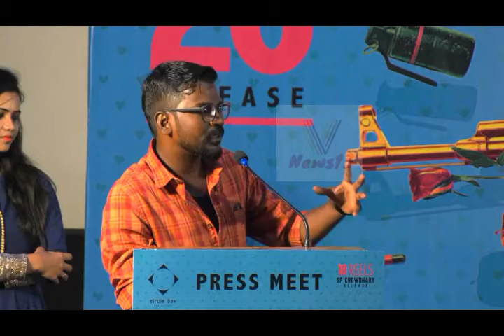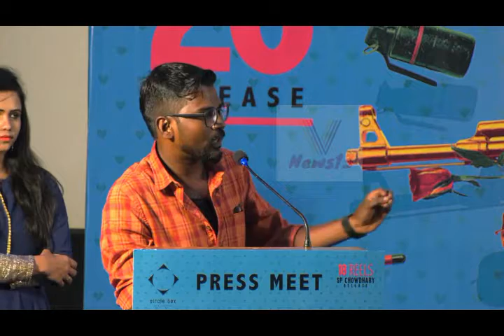Director johnson A1 Press Meet, santhanam Bold funny speech ,A1 Press Meet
Santhosh Narayanan
Director Johnson K
Tara Alisha
நாங்க வேற எப்படி காமெடி பண்றது கொந்தளித்த சந்தானத்தின் Mass Speech |A1Press Meet
santhanam Bold funny speech ,A1 Press Meet

A1: Accused No. 1 is an upcoming Indian Tamil-language film written and directed by Johnson who won the ‘Naalaya Iyakkunar’ title in season 2 and this is his directorial debut. The film stars Santhanam and Tara Alisha Berry in the lead roles

A1Teaser | A1 is a Tamil-language film written and directed by Johnson who won the ‘Naalaya Iyakkunar’ title in season 4 and this is his directorial debut. The film stars Santhanam and TaraAlishaBerry in the lead roles. The music for the film is composed by SanthoshNarayanan and cinematography is handled by Gopi Jagadeeswaran.

A1 Tamil Movie Cast & Crew
Starring:
Santhanam
Tara Alisha Berry
Motta Rajendran
Manohar
Swaminathan
Saikumar
Yatin Karyekar

Written & Directed by Johnson K
Produced by S. Raj Narayanan
Cinematography by Gopi Jagadeeswaran
Edited by Leo John Paul
Production Company: Circle Box Entertainment